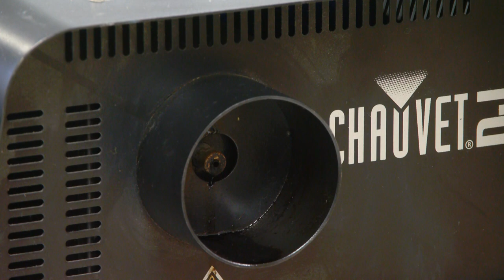Weather Fest: Clint Jr High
The More You Know Expo